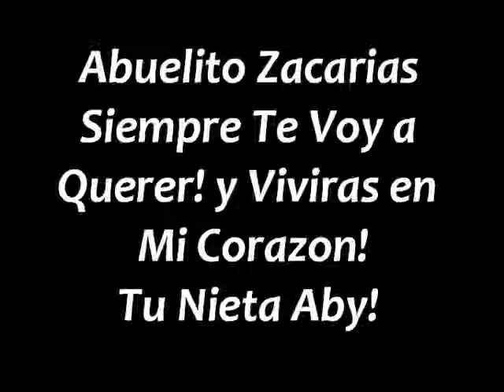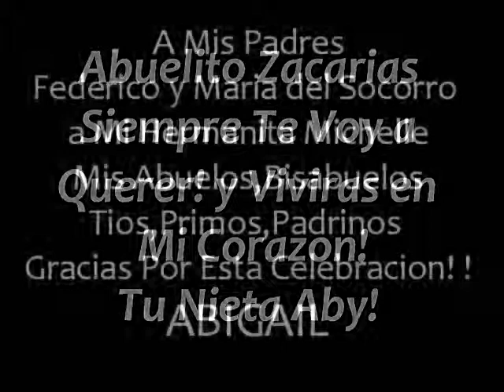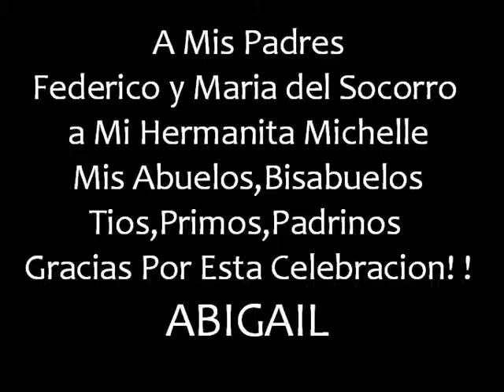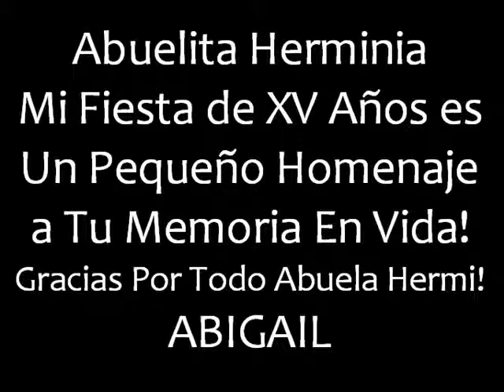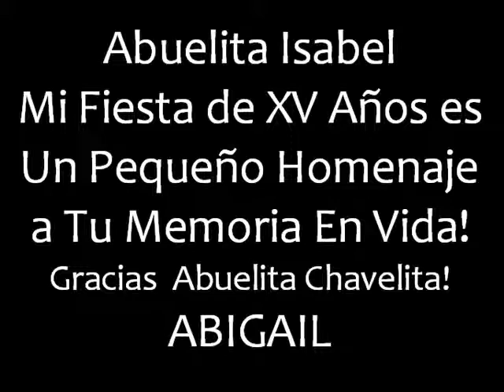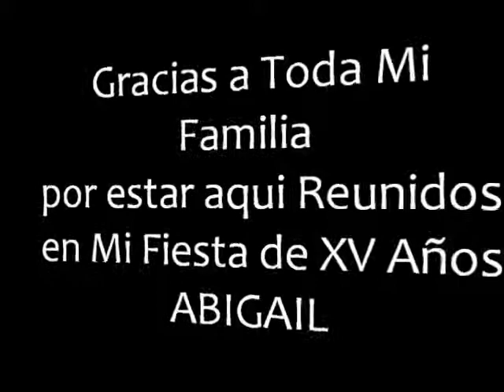Abigail Saavedra video de 15 anos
Mia Saavedra